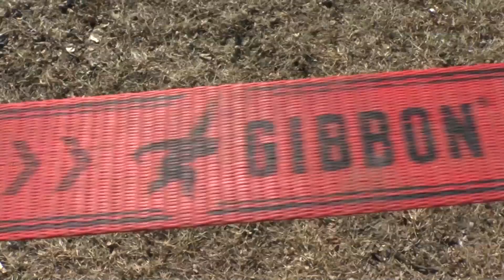Slacklining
A day out at Beavermead Park, Peterborough Ontario.  Johnny practicing on his Slackline.